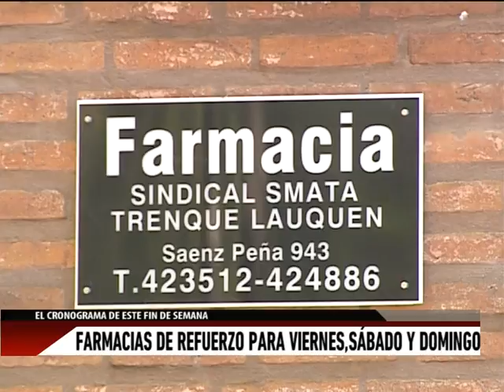Farmacias de refuerzo para viernes, sábado y domingo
INFORME. Farmacias de turno y de refuerzo este fin de semana, incluido HOY viernes que es feriado 1° de mayo